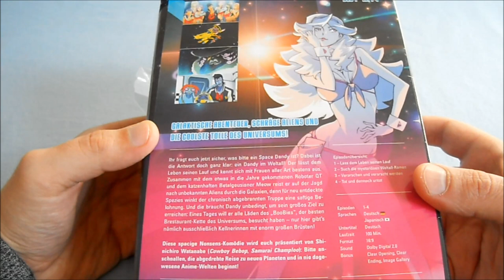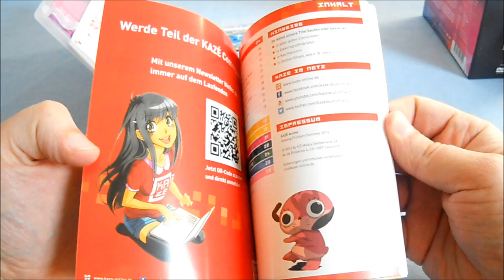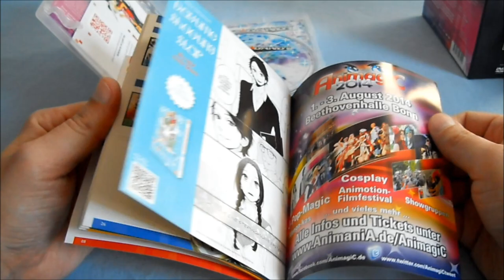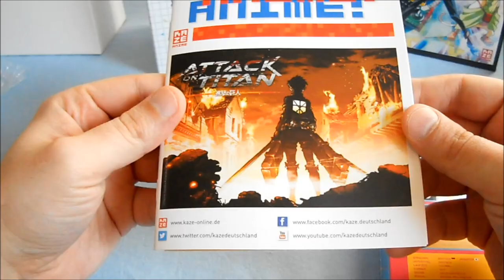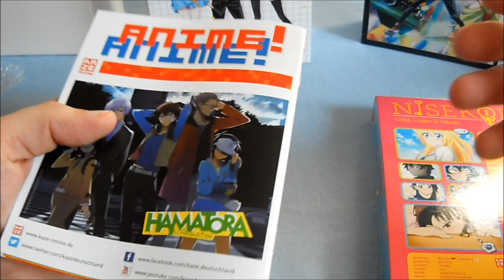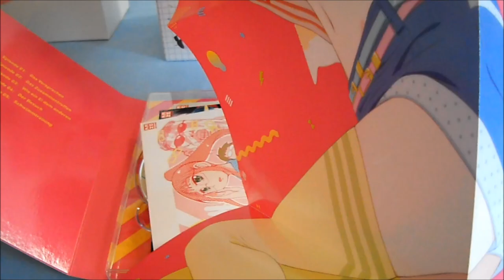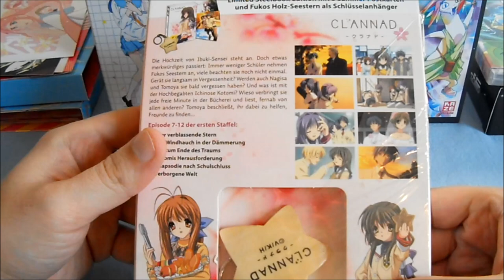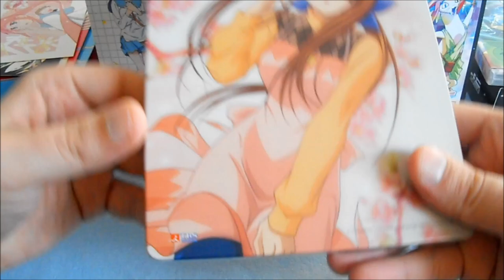Unboxing - Anime´s - Clannad - Nisekoi - Space Dandy - DVD´s (German)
In diesem Video packe ich 3 Anime´s aus die ich schon länger auf meiner Liste habe und zwar folgende:

1.Clannad Vol.2 Limited Edition

Studio - Kyōto Animation
Regisseur - Tatsuya Ishihara
Format - DVD
Vertrieb Deutschland - FilmConfect

*Clannad Links zum Trailer/DVD/Bluray*

Clannad - DVD - Preis 38,32€ - Stand 15.02.15 Amazon

Clannad - Blu-Ray - Preis 38,68€ - Stand 15.02.15 Amazon

2.Nisekoi Vol.1 Limited Edition

Studio - Shaft
Regisseur - Akiyuki Shinbō & Naoyuki Tatsuwa
Format - DVD
Vertrieb Deutschland - Kaze Anime

*Nisekoi Links zum Trailer/DVD/Bluray*

Nisekoi - DVD - Preis 33,99€  - Stand 15.02.15 Amazon

Nisekoi - Blu-Ray - Preis 34,99€ - Stand 15.02.15 Amazon

3.Space Dandy Vol.1 Limited Edition

Studio - Bones
Regisseur - Shinichirō Watanabe & Shingo Natsume
Format - DVD

*Space Dandy Links zum Trailer/DVD/Bluray*

Space Dandy - DVD - Preis 24,77€/28,99€  - Stand 15.02.15 Amazon

Space Dandy - Blu-Ray - Preis 27,90€/27,99€- Stand 15.02.15 Amazon

Herzlichen Dank an alle Abonnenten & Zuschauer die sich Zeit für mein neues Video genommen haben :).Sollte euch das Video gefallen haben dann würde ich mich sehr über eure Kommentare und Bewertungen freuen :).